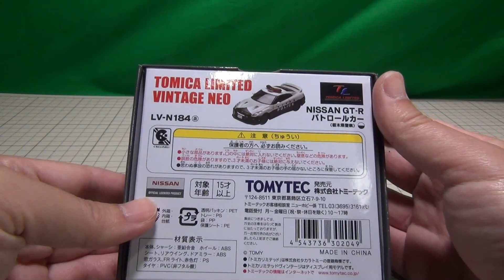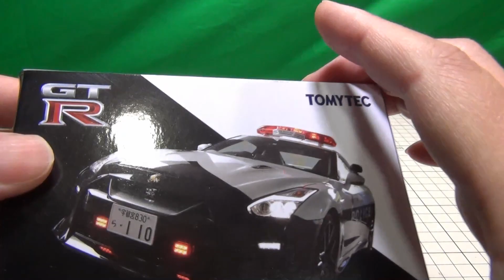トミカリミテッドヴィンテージ ネオ 1/64 LV-N 184a ニッサン GT-R パトロールカー 栃木県警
トミカリミテッドヴィンテージ ネオ 1/64 LV-N 184a ニッサン GT-R パトロールカー 栃木県警の紹介動画です。